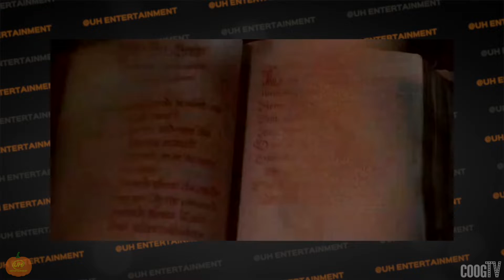Top 6 Halloween Movies!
It's almost Halloween so our host Destinie Holiday is bringing you a countdown of the Top 6 Halloween Movies! Check it out and let us know your top 6 in the comments down below. Keep an eye out for more Halloween content coming your way later this week!

Hosted by: Destinie Holiday
Directed and Edited by: Madeleine Willars
Crew: Derek Dziedzic and Reyshaad Khan